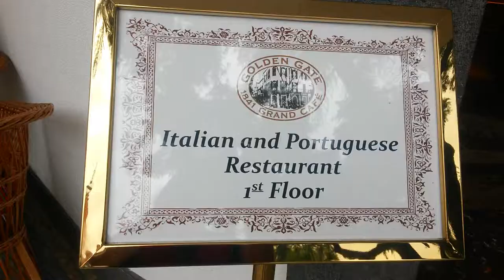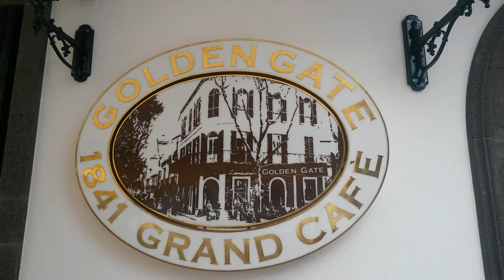Golden Gate Grand Café in Madeira Portugal ( Funchal ). Very good place for Tourist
Golden Gate Grand Café in Madeira Portugal ( Funchal ). Very good place for Tourist. Delicious food  Good coffee,  Lovely selection of Cakes, Ice cream, and etc… Friendly, attentive staff. Very clean. The upper part of this Golden Gate is well maintained. Very pleasant and stylish. On the pedestrian boulevard Avenida Arriaga is a  wonderful Restaurant and Café opposite the Zarco statue (Monumento a Joao Goncalves Zarco) by Francisco Franco.